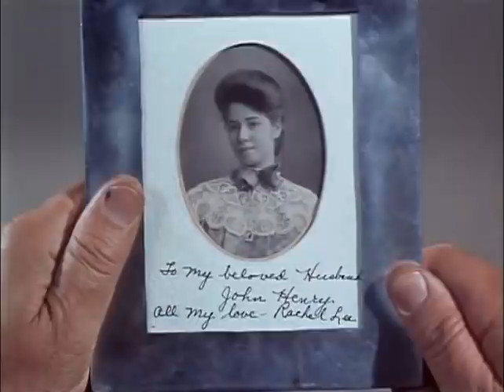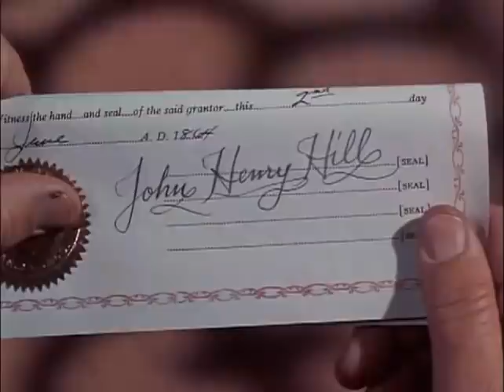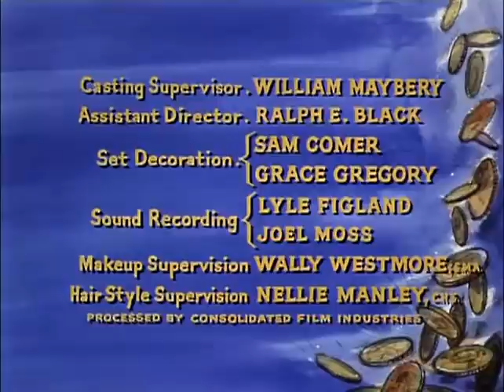BONANZA 2X34 Sam Hill